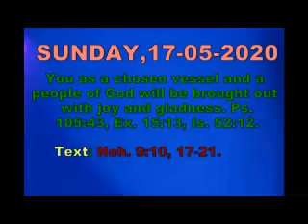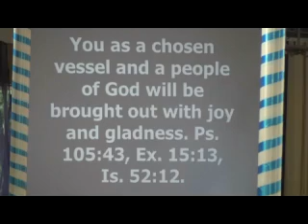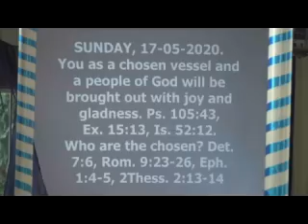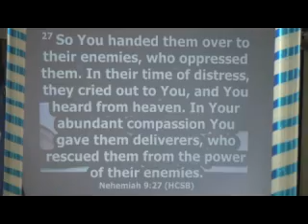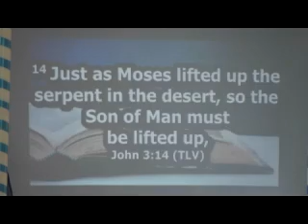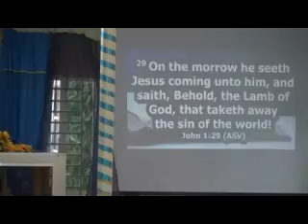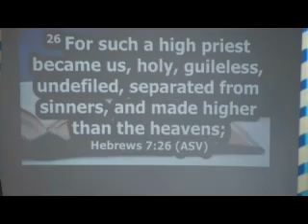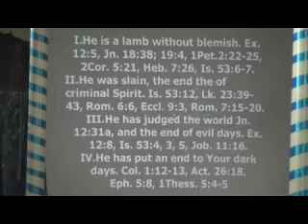SUNDAY, 17-05-2020.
You as a chosen vessel and a people of God will be brought out with joy and gladness. Ps.
105:43, Ex. 15:13, Is. 52:12.
Who are the chosen? Det. 7:6, Rom. 9:23-26, Eph. 1:4-5, 2Thess. 2:13-14
Text: Neh. 9:10, 17-21.

Ministering: Pastor .P.B. Owoeye. G.O.